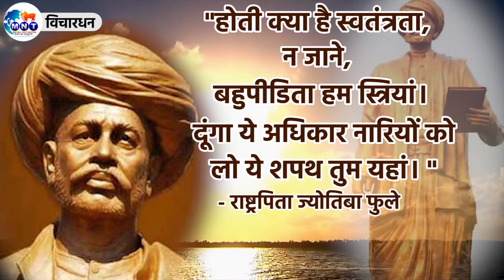Vichardhan"राष्ट्रपिता ज्योतिबा फुले"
"होती क्या है स्वतंत्रता,
न जाने,
बहुपीडिता हम स्त्रियां।
दूंगा ये अधिकार नारियों को
लो ये शपथ तुम यहां। "
- राष्ट्रपिता ज्योतिबा फुले

एमएनटी न्यूज नेटवर्क यह मूलनिवासी बहुजन जो की एससी, एसटी, ओबीसी और धर्मान्तरित अल्पसंख्यक हैं में जागृति लाने हेतु समर्पित है। हमारा मोटो है "इन्फॉर्म, एजुकेट, मोटीवेट।"